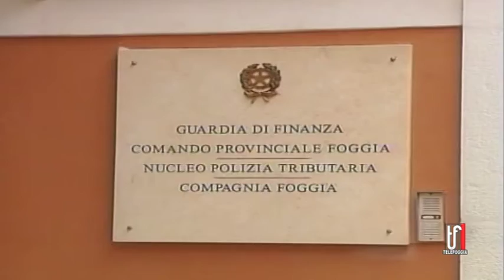SEQUESTRO PRODOTTI CONTRAFFATTI GUARDIA DI FINANZA 3 9 2022 TG TELEFOGGIA